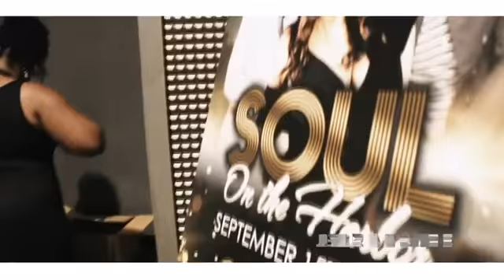STEVIE J TV FASHION SHOW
LIVE FROM THE HYATT IN SAVANNAH GA STEVIE J BRINGS YOU SOUL ON THE HARBOR FASHION SHOW